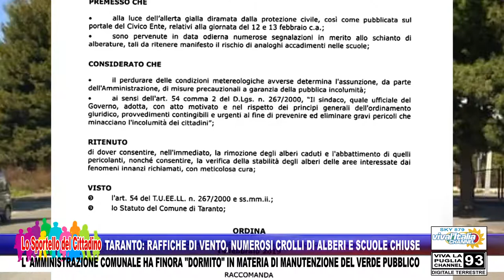TARANTO: VENTO, CROLLI DI ALBERI E SCUOLE CHIUSE